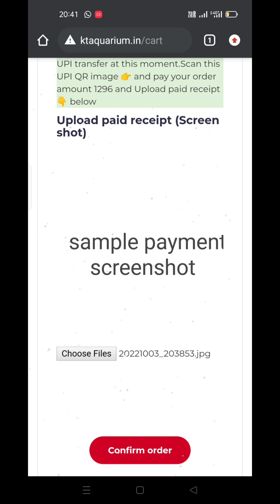Holiday offers ! how to order in website ☺️